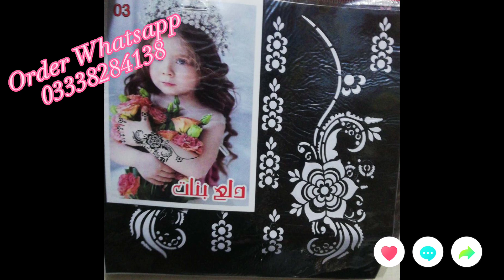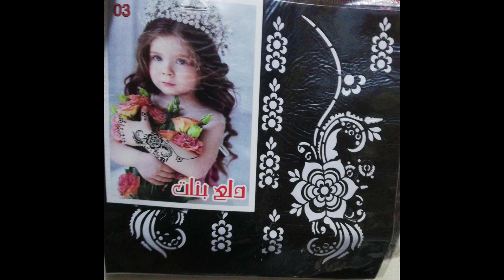beautiful mehndi sticker design|sticker wali mehandi kaise lagate hain#mehndidesign#mehnditattoo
Your Quarries

mehndi design
mehndi stickers
sticker mehndi design
henna mehndi design
stickers mehndi design
mehndi
mehndi sticker
mehndi ke sticker
ehndi sticker
mehndi sticker price
mehndi ke asan design
easy mehndi design
mehndi stickers use
mehndi sticker for hands
bridal mehndi
henna mehndi stickers
mehndi designs
mehandi stickers
mehndi stickers for hands
simple mehndi design
mehndi stikers
mehndi stikers price
mahndi stickers
mehandi stickers diy
school water bottle design |latest water bottle design#school#waterbottle